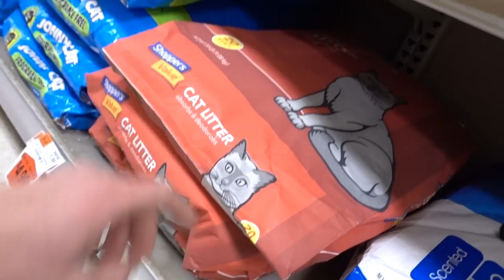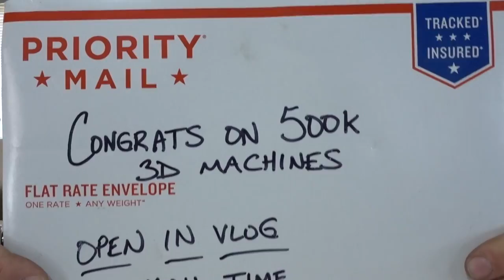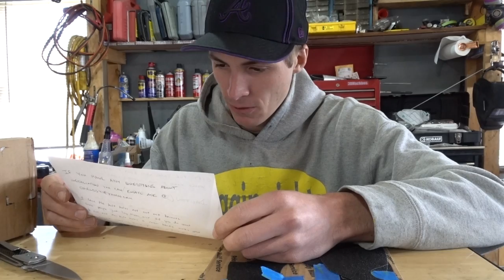i tried to help...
I saw a girl on the side of the road and tried helping her out. I tried... It sounded like her dad was already doing a good job. Just trying to help.

FAN MAIL:
3DMachines